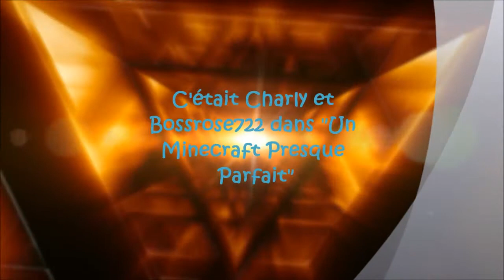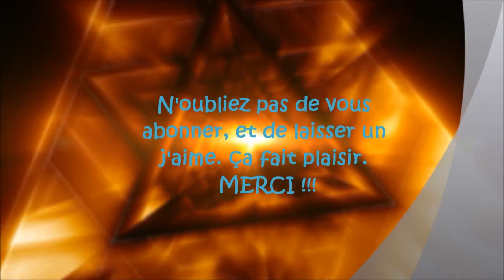Minecraft Presque Parfait: Exploration Perilleuse! [Ep3]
Hey, salut les ami(e)s, Charly et moi même avons le plaisir de vous présenter l'épisode 3 d'un minecraft presque parfait. Cet épisode ce résume en trois mots: "Découverte", "Danger" et "Rage". En éspérent que cette épisode vous plaise et je vous dit à la prochaine pour l'épisode 4 qui promet encore et toujours du lourd ! Merci d'être toujours fidèle.